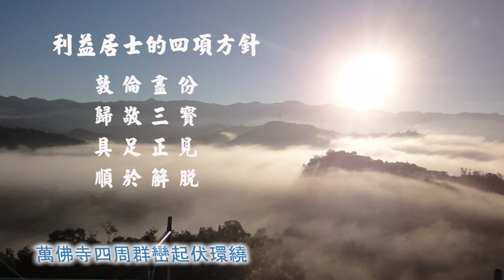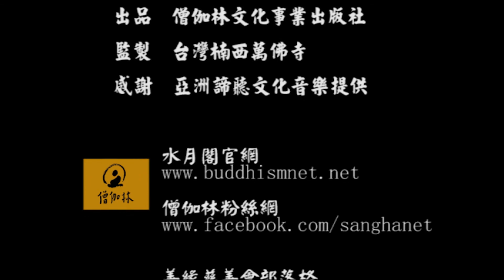台灣佛教歷史沿革與民俗信仰的關係（一）法藏法師 成大演講 20160303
畫質提昇中，請稍待～